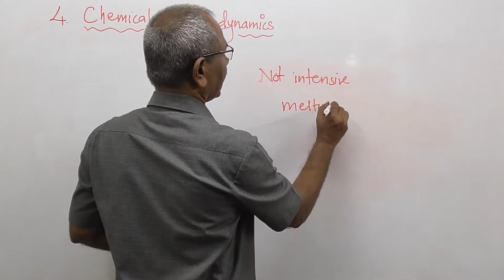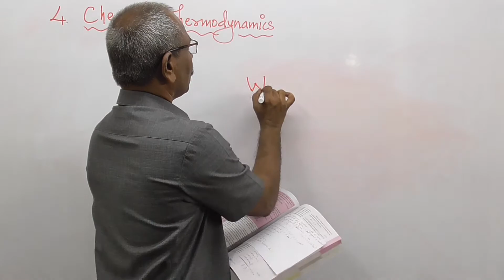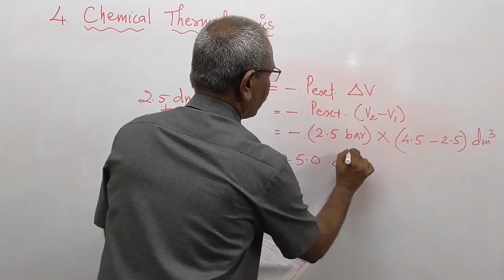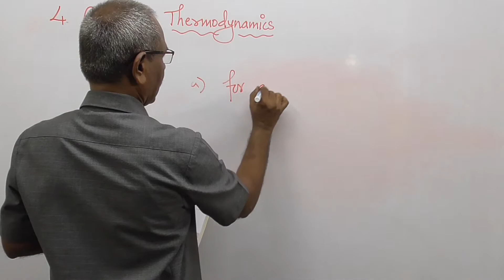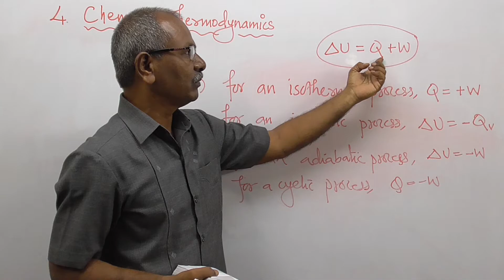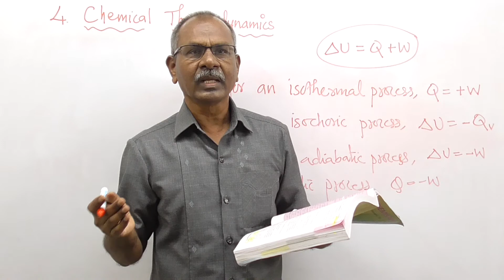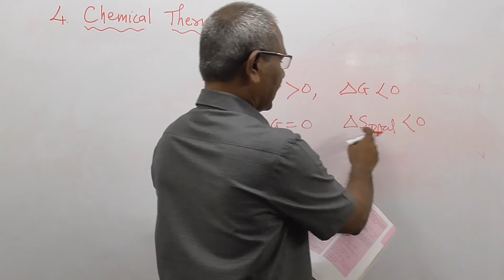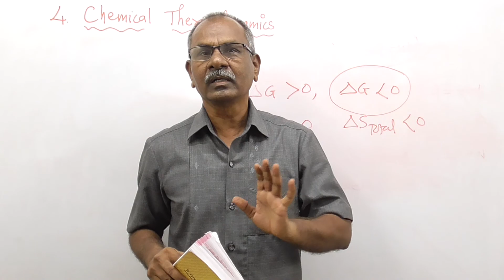Chemical Thermodynamics| MCQ bank| mhtcet2021| NEET|JEE| State Board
Chemical Thermodynamics